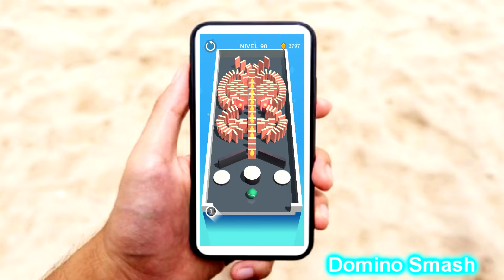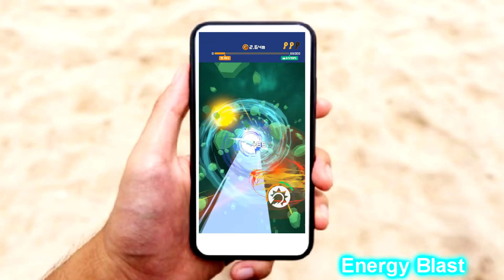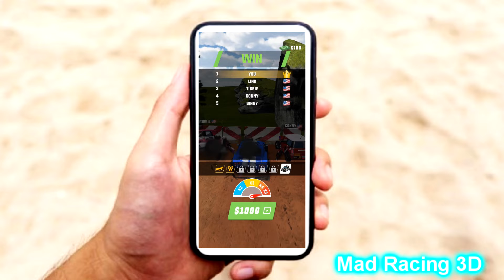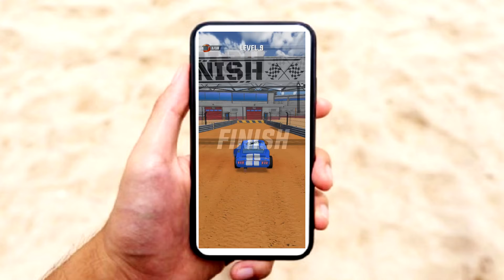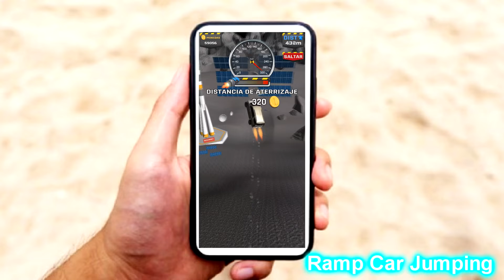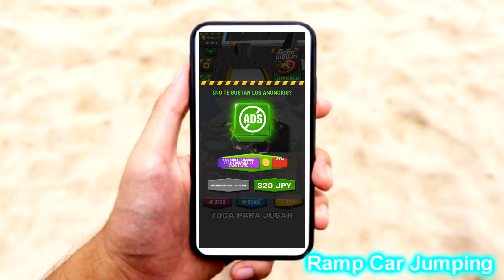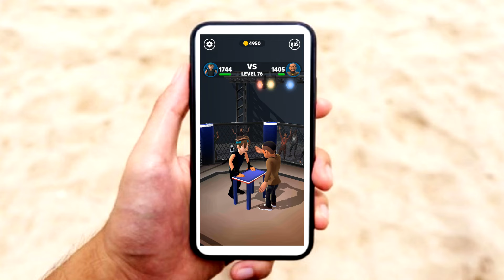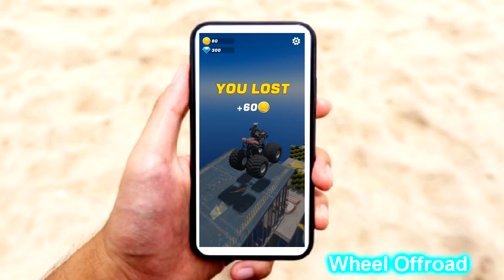10 Juegos Android que puedes jugar y ganar con UN SOLO DEDO